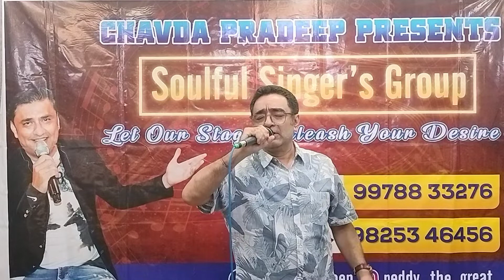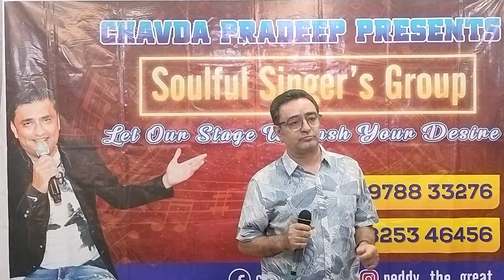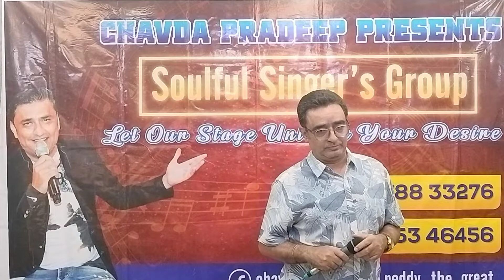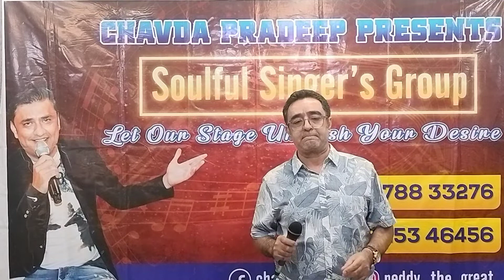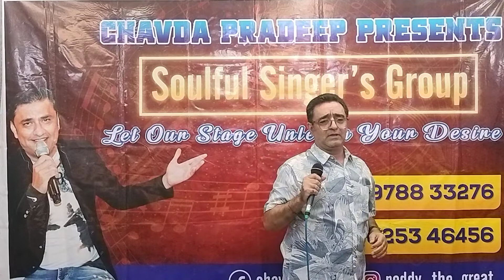tum jo mil gaye ho